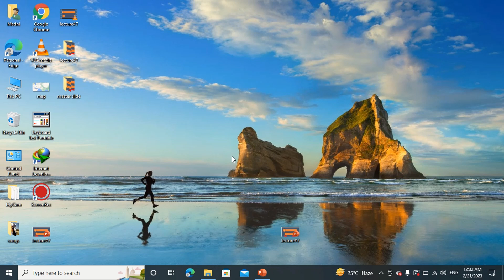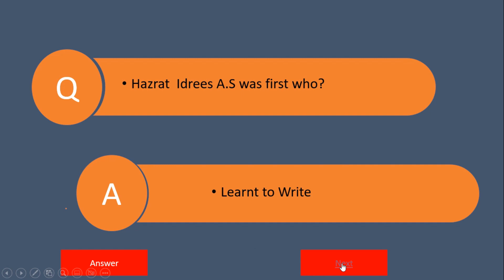Islamic Study Quiz type Question#quiz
quiz about islamic study related